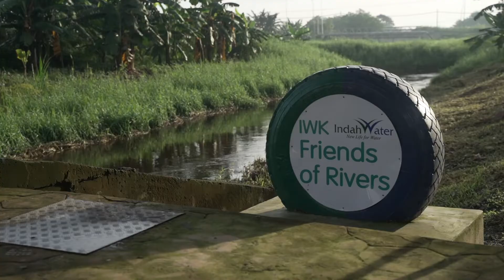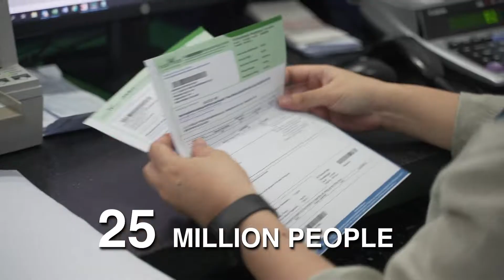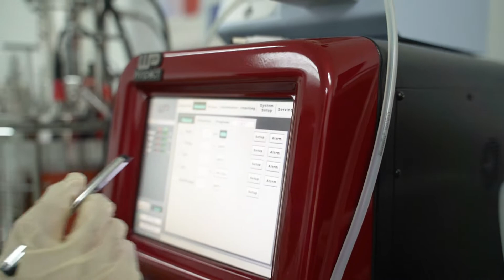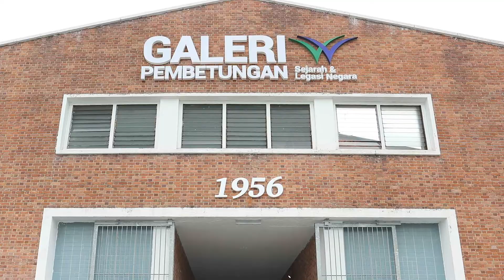IWK Corporate Video 2019